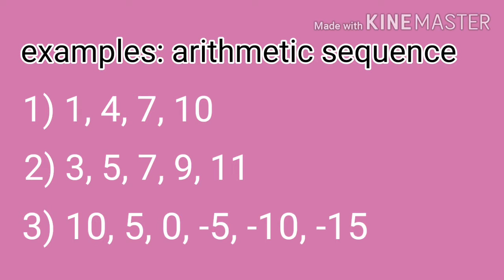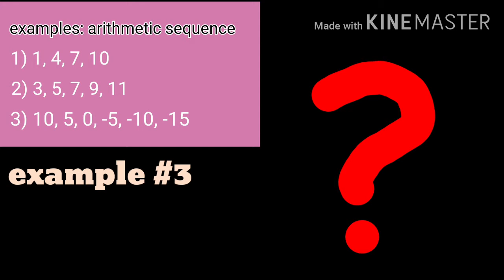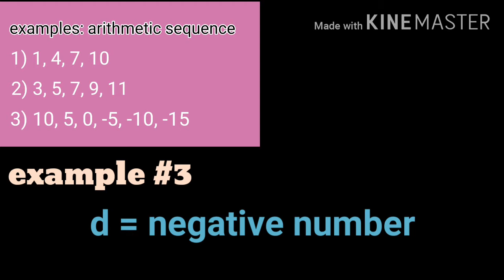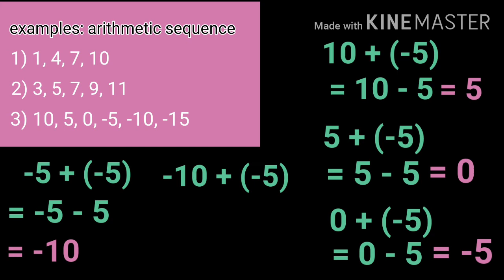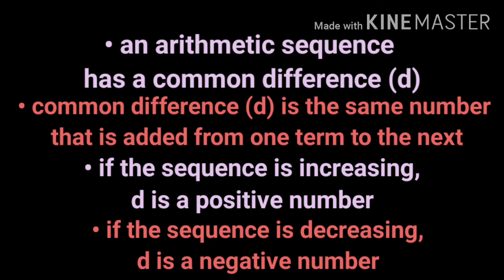Introduction to Arithmetics sequence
Discuss the common difference and how to get the common difference.